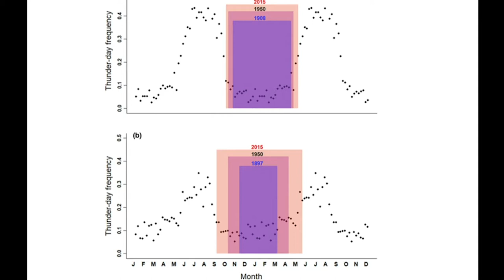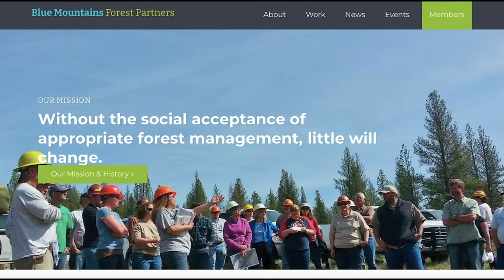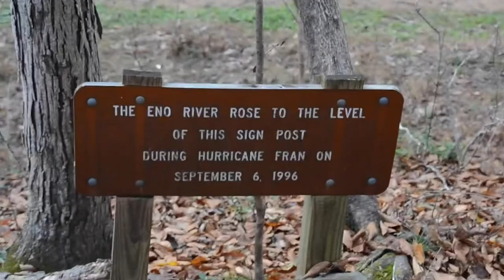DEVILS IN A MATCHBOX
Narrating Nature

Devils in a Matchbox (11:06" English. 2020)

Forests are an essential constituent to the survival of our planet and all of the creatures living on it. They cover 31% of the land area, purify the water, decontaminate the air, and provide a home for eighty percent of Earth’s land-based species. 1.25 billion people across the globe depend on forests for shelter, water, fuel, food, and their livelihoods, as forests are directly responsible for 13.2 million jobs around the world and connected to 41 million more. Approximately one-fifth of the total rural population on Earth, about 750 million people, live in forests. Over the next fifteen years, forest areas in excess of 500,000 square miles (over twice the size of Texas) could be lost, of which 80% is projected to come from eleven of the most ecologically vital forests in the world.
Despite being classified as natural disasters by the EPA, only 10-15% of wildfires occur without intervention. The other 85-90% result from human action, often unattended fires, downed power lines, discarded cigarettes, or arson. However, certain biophysical conditions correlate with naturally occurring wildfires or more devastating human-caused wildfires. The most threatening circumstance is when dry weather/droughts coincide with warm temperatures and strong winds, exacerbated now by climate change. Here we focused in a case study, the Duke Forests, in Durham, North Carolina.

Featuring: Sarah Childs, Director Duke Forest & Joseph Bachman, Forestry Professor NCSU.

Ryan Rogers, Jack Patterson, and Connor Medland

Produced by Miguel Rojas Sotelo

2020